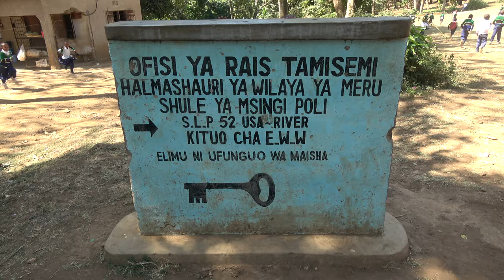Welcome to Pole Elementary School in Arusha - Tanzania Nov 2021 Journey of a Lifetime Tour